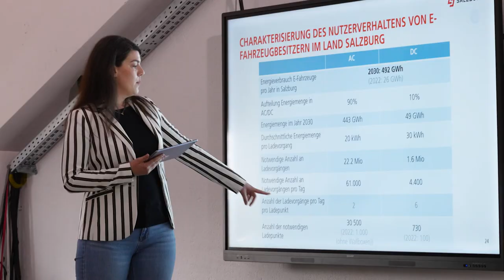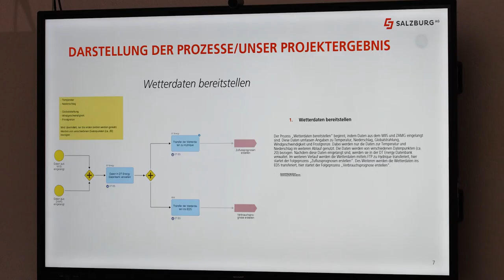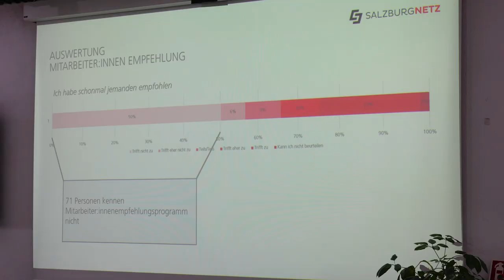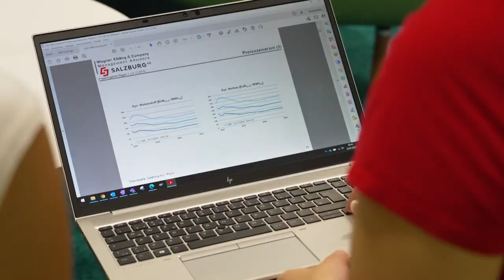Abschlussveranstaltung der Trainees🥳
Kürzlich fand die Abschlussveranstaltung der Trainees des GreenTech Unternehmens Salzburg Ag statt. Das Traineeprogramm dauert 18 Monate und beinhaltet 3 Stationen. Jeweils nach 6 Monaten wird die Abteilung gewechselt. So erlebt der Trainee gleich mehrere Teile des Unternehmens und kann so den optimalen Platz für sich finden. Einige Abteilungen kennenlernen, eine Abschlussarbeit schreiben und viele Möglichkeiten im Unternehmen - dies sind nur einige wenige Beispiele für ein gelungenes Traineeprogramm.

00:00 Einleitung
00:13 Abschlussarbeit
00:29 Vorteile Traineeprogramm
01:22 Projektbeispiele
02:27 Projektfortführung
03:02 neues Traineeprogramm